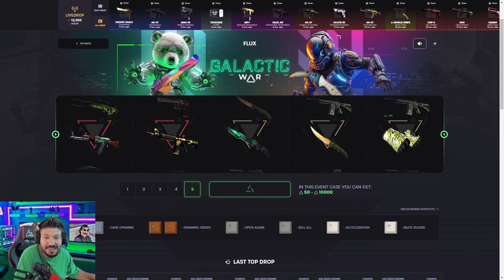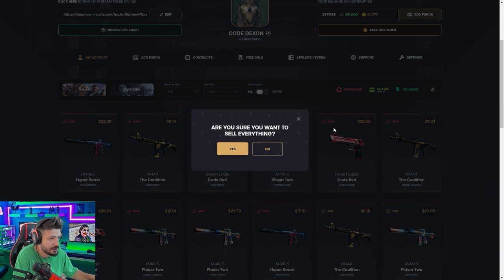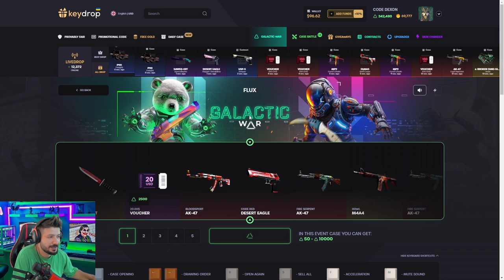SİZDEN GELEN KASALAR KATLATIYOR MU Keydrop Promo Code